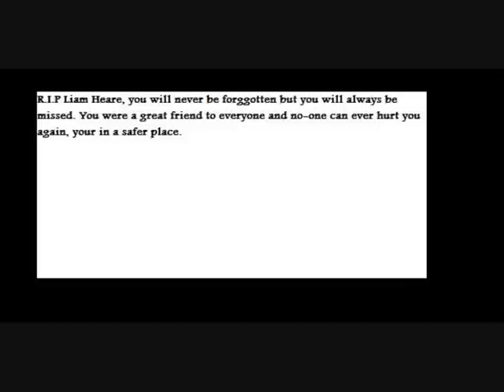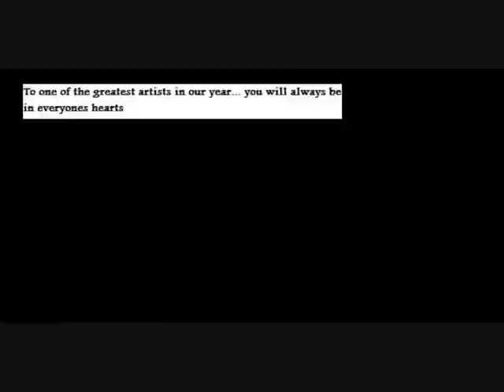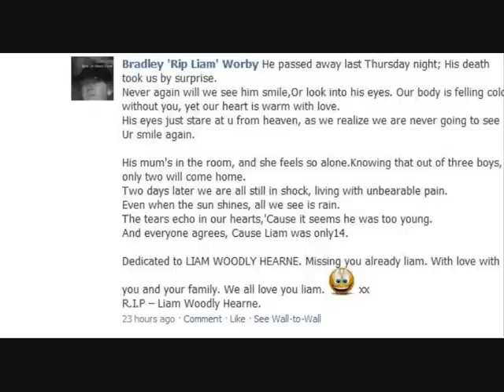R.I.P Liam Hearne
In memorial for Liam Hearne who commited suicide on the 7.10.10. R.I.P Liam Hearne